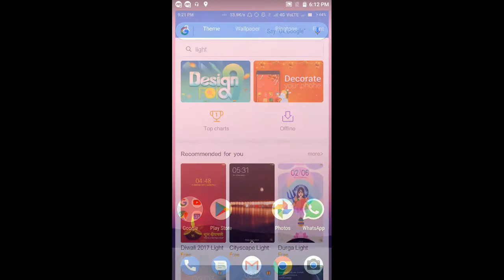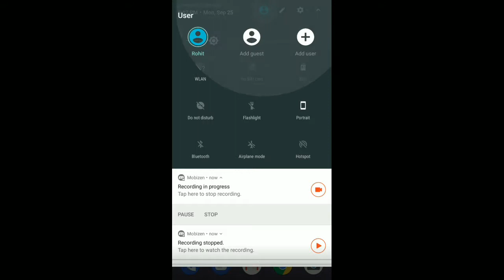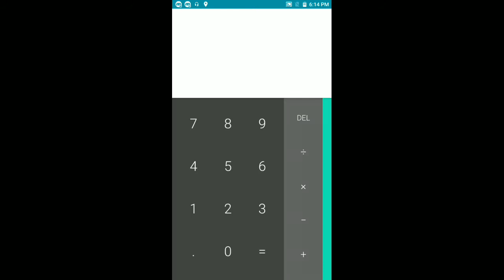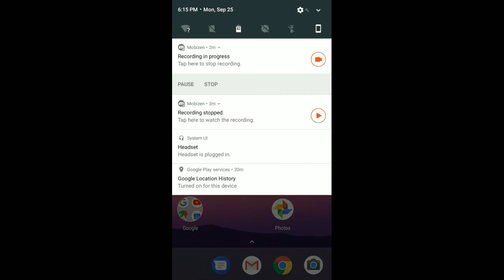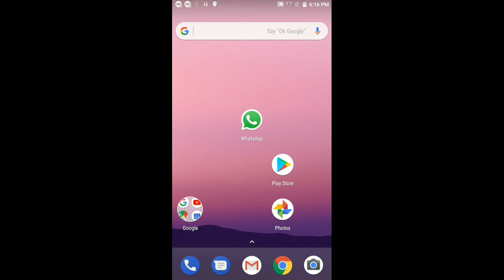Why not to buy Mi A1 missing feature?